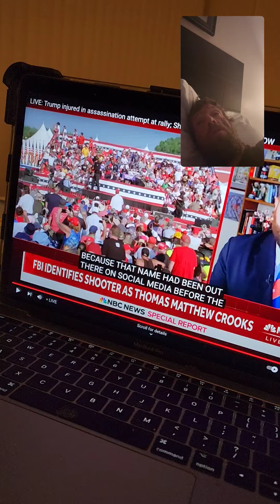Yes, I'm So Happy To Be In This Welfare Conuntration Camp!!!!